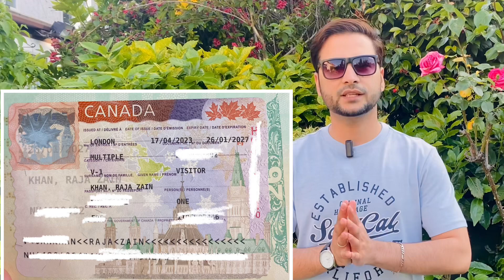Canada Visit visa from UK full process 2023 | How I got my Canada visa | Answering your questions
Canada Visit visa from UK full Process 2023
 How I got my Canada visa

Canada Visit Visa Processing Time from UK 2023 | Canada Visit Visa for International Students in UK

Eid ka Dosra Din and I got my American / USA Visa 😍🇺🇸 | Visit to Merzee Royal Nawab Restaurant

Finally Baby ka Name Decide ho geya | Baby Mobile aa Geya | UK Birth certificate Application process